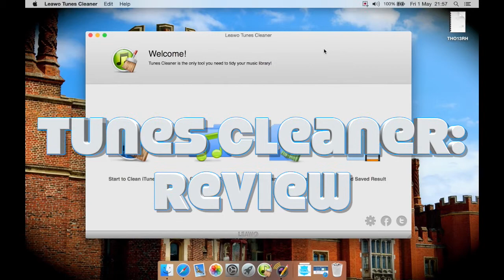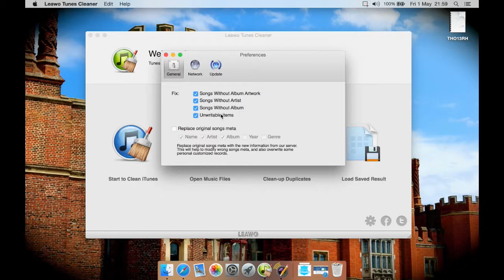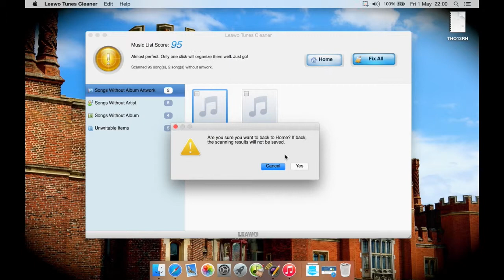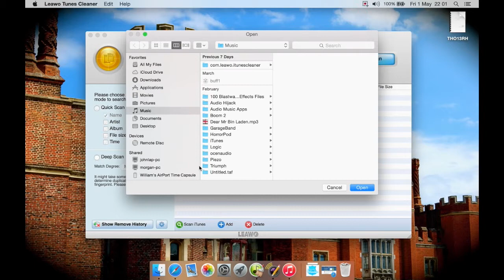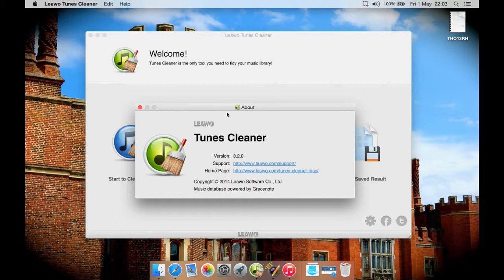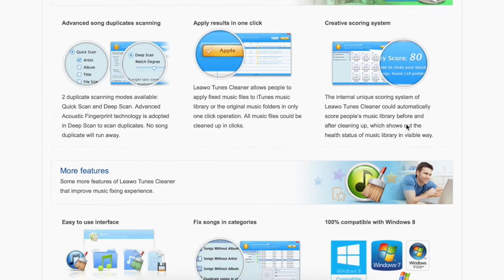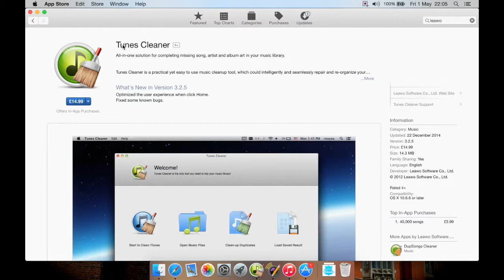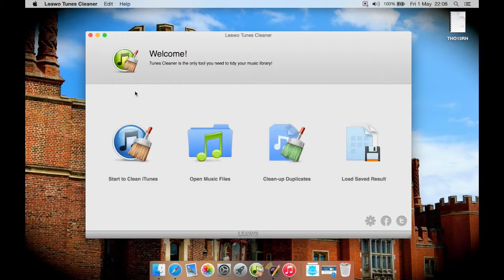Leawo Tunes Cleaner: Review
My review for iTunes media library cleaning software by Leawo, Tunes Cleaner.

Version: 3.2.0 Mac (also available for Windows)

Thanks to Leawo Software Co for making this review possible.